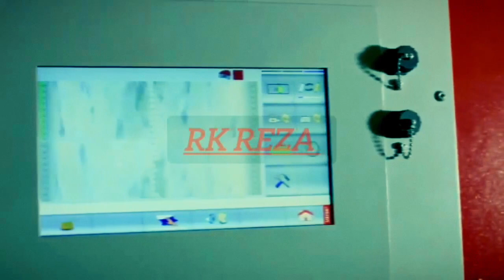spinning unit all process